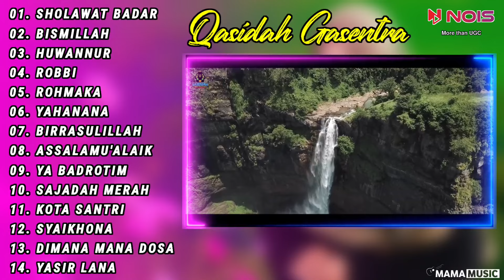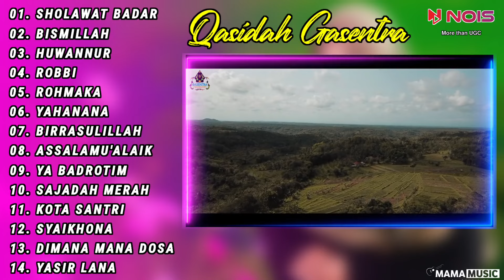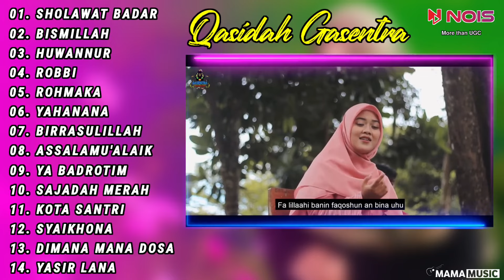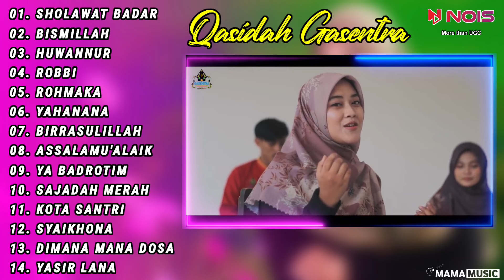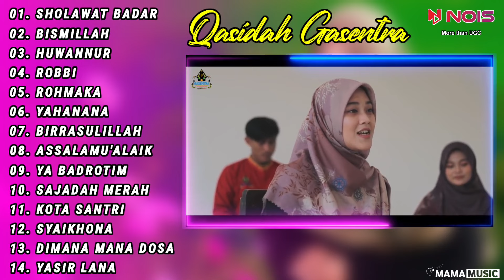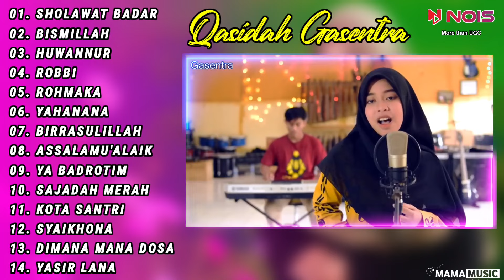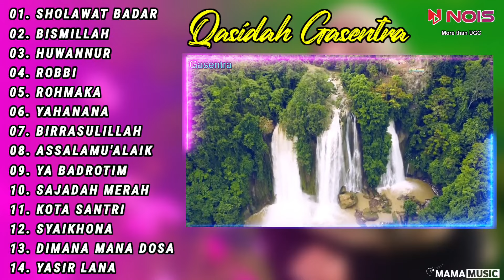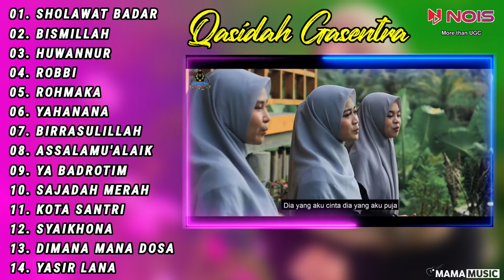SHOLAWAT BADAR | KUMPULAN QASIDAH GASENTRA TERBARU VOL 14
KOMPILASI SHOLAWAT BADAR | KUMPULAN QASIDAH GASENTRA TERBARU VOL 14

01. SHOLAWAT BADAR
02. BISMILLAH
03. HUWANNUR
04. ROBBI
05. ROHMAKA
06. YAHANANA
07. BIRRASULILLAH
08. ASSALAMU'ALAIK
09. YA BADROTIM
10. SAJADAH MERAH
11. KOTA SANTRI
12. SYAIKHONA
13. DIMANA MANA DOSA
14. YASIR LANA